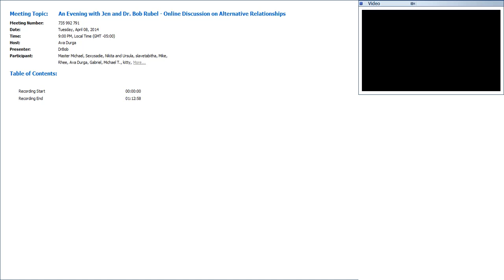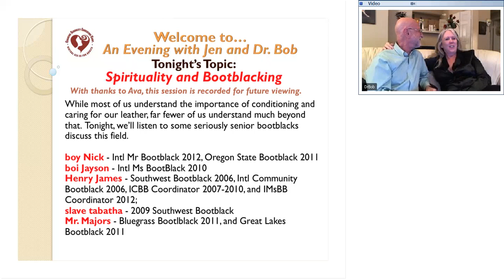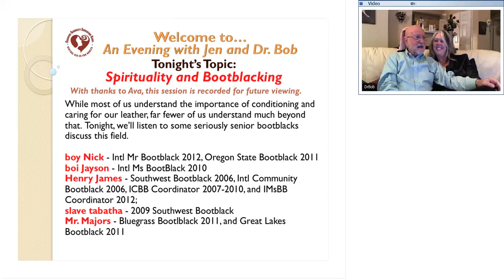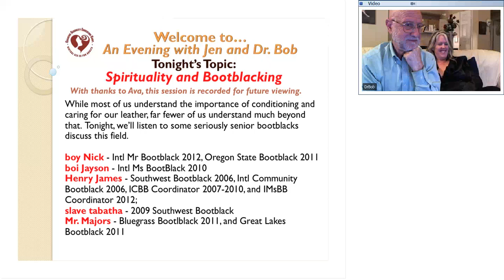An Evening with Jen and Dr. Bob Rubel - "Spirituality and Bootblacking" - April 8, 2014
While most of those in the leather lifestyle understand the importance of conditioning and caring for our leather, far fewer of us understand much beyond that. How are bootblacking and spirituality entwined? What is the appeal of caring for boots and leather?

Listen, learn, and consider joining Jen and Dr. Bob, and selected guests for live webinar discussion on a variety of alternative lifestyle topics every second and fourth Tuesdays at Creative Sexuality Education.